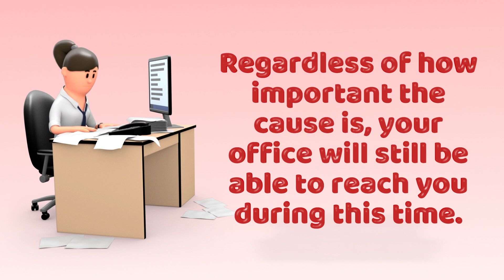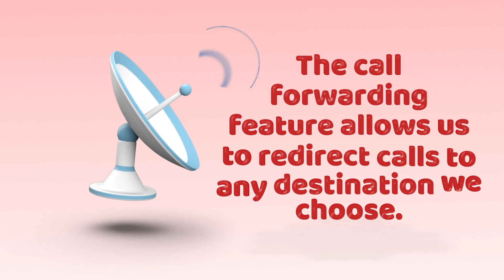Call Forwarding | Ace Peak Investment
Ace Peak Investment has you covered with our virtual phone number service. With call forwarding, you can receive calls to your Ace Peak Investment number even when you're offline. So whether you're traveling in a remote area or just have spotty service, you'll never miss a beat. And because our service uses your existing phone number, there's no need to worry about being out of touch with your contacts.

Ace Peak Investment is the perfect solution for call forwarding. With Ace Peak Investment, you can forward calls to any phone number, including landlines and mobile phones. Ace Peak Investment is reliable and easy to use, so you'll never have to miss a call again.